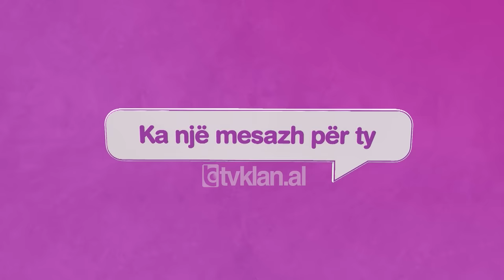E diela shqiptare - “Ka një mesazh për ty”- Fati rrëqethës i Vanesës (17 Shtator 2023)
Jeta e Vanesës është një kalvar vështirësish që nis prej muajve të parë që ajo ka ardhur në jetë. Ajo e fillon rrëfimin e saj në “Ka Një Mesazh Për Ty” nga “E Diela Shqiptare” në Tv Klan me divorcin e prindërve që kur ajo ishte 7-muajshe. Në moshën 2-3 vjeçare nëna e Vanesës largohet drejt Italisë me dikë që kishte njohur dhe e la vajzën te prindërit e saj. Takimi i parë nënë e bijë ndodhi kur Vanesa ishte 14 vjeçe.